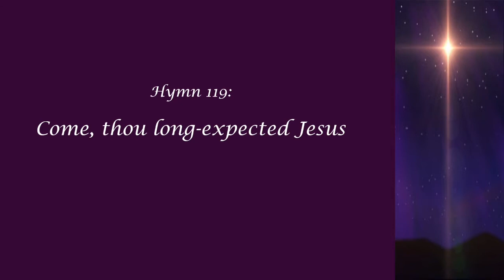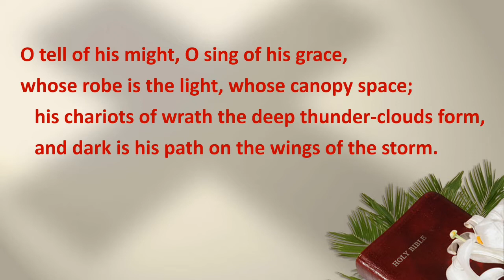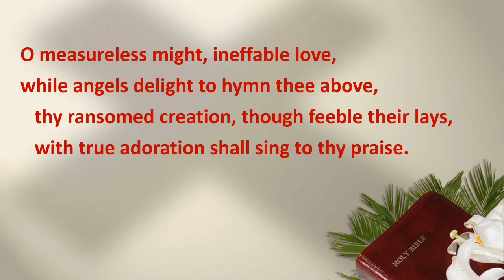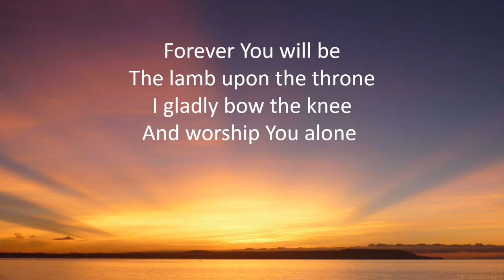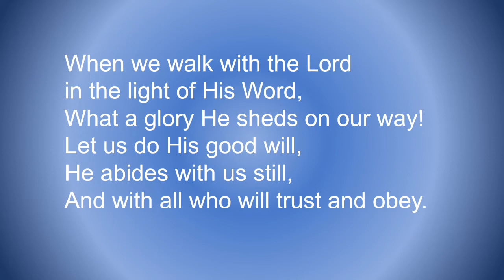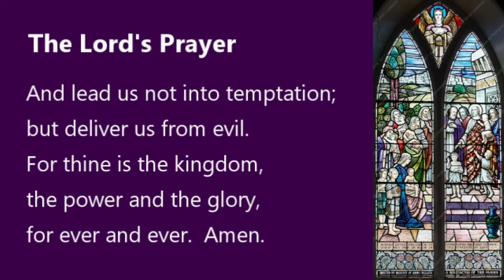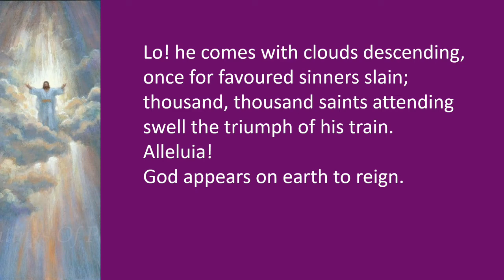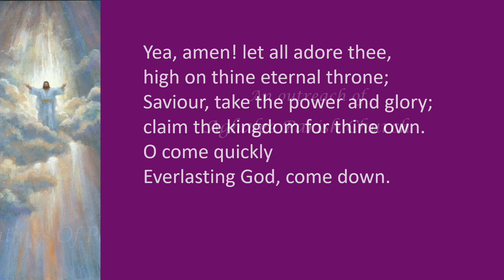Service Advent 3